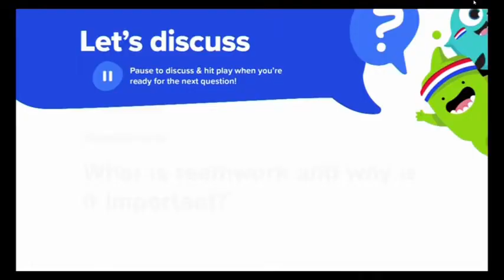Emily Regan: Heart of a Champion